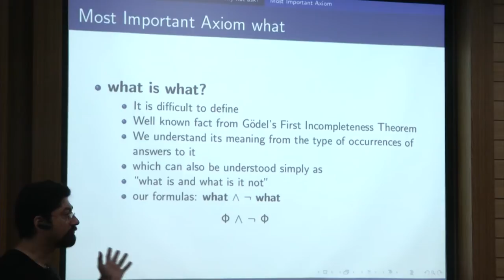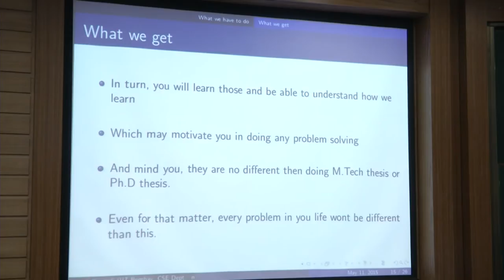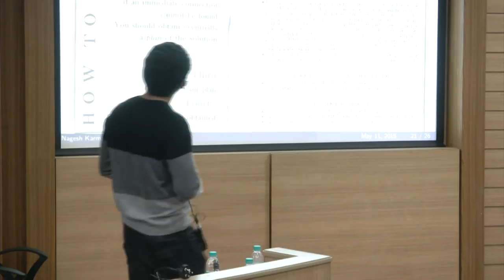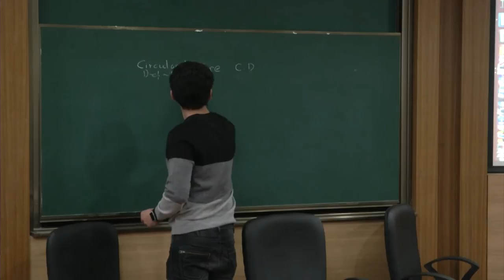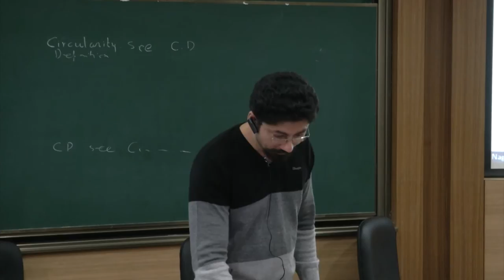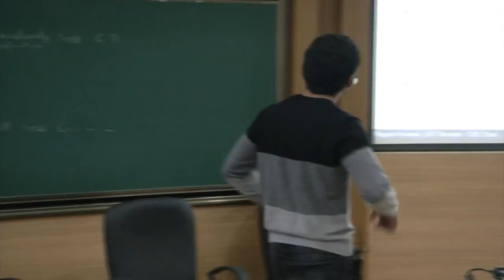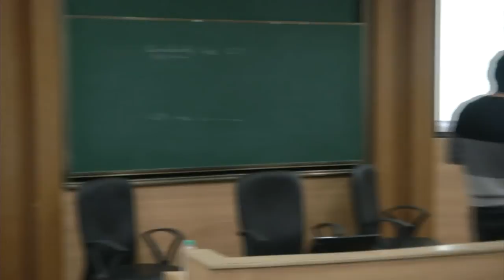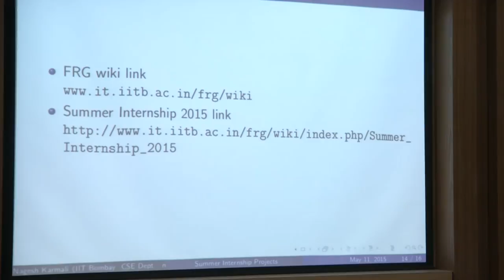DAY 1 Presentation 2